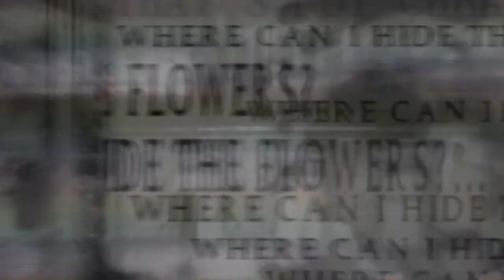Прохождение The Cat Lady 16 (Мне всё равно, что скажут обо мне)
ЭТО ТО, ЧТО Я ХОТЕЛ ВИДЕТЬ В ГРАФИЧЕСКОЙ ИСТОРИИ.
Сьюзен Эшворт, одинокая женщина 40 лет... устала жить. Она больше не видит ни в чём смысла и единственное, чего она сейчас хочет — это просто перестать существовать. «Спасибо за ничего» — завершает она предсмертную записку и принимает огромную дозу снотворного. Чувствуя долгожданные покой и умиротворение, миссис Эшворт безболезненно умирает. Кажущееся бесконечным поле золотится в лучах предзакатного солнца. Одинокая старуха стоит возле небольшого домика и с улыбкой на лице приветствует женщину. Это и есть смерть? Или для Сьюзен Эшворт всё только начинается?...